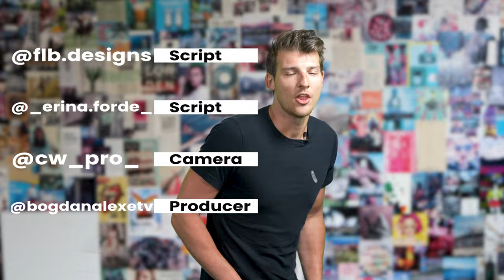Music | UK Stole It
Fidn out just some of the truestories about how the UK took musical inspiration from other artists and lead us to produce the best bands and songs in the world.

Hit sub & bell that ^_^

331Music - Crazy.mp3